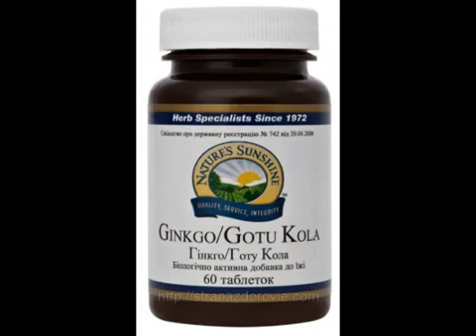ГИНКГО БИЛОБА ЛЕКАРСТВО ОТ СТАРОСТИ